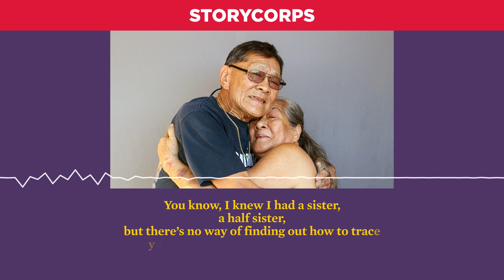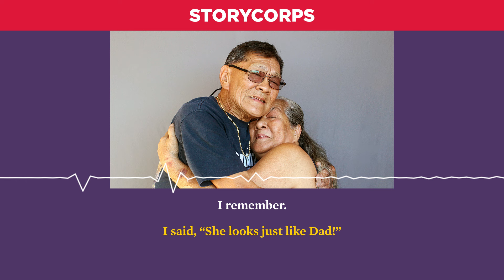An Unbreakable Bond | From the Archive (Audio & Subtitles)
Leprosy, also known as Hansen’s disease, has been widely misunderstood and stigmatized for millennia. During the 19th and 20th centuries, thousands of people believed to have leprosy were ripped away from their families and sentenced to live in isolation in Kalaupapa, a remote peninsula on the Hawaiian island of Molokai. Ninety percent of the people forcibly relocated to Kalaupapa were Native Hawaiian, and the separation policy disrupted and erased thousands of family ties. Doug Carillo and Linda Mae Lawelawe are both connected to this history. They came to StoryCorps to talk about how their lives were shaped by the disease, and the policy of family separation.